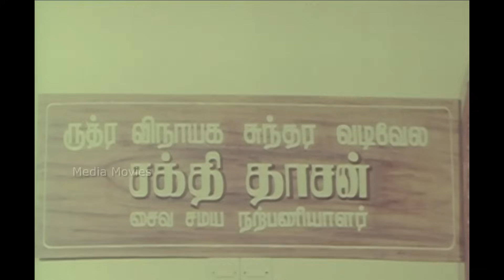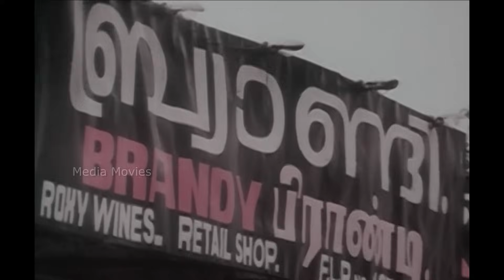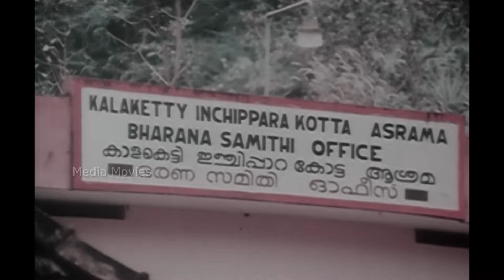Ellam Ayyappan | Raja , Seetha , S. S. Chandran | Tamil Devotional Full Movie ...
Producer  by            :          ALS . Kannappan
Directed by               :          Dhasarathan

Starring                     :          Raja
                                             V. K. Ramaswamy
                                             S. S. Chandran
                                             kovai Sarala
                                            Jai Shankar
                                           Chandrakanth
                                           Seetha

01 Vaanil Parakinra santhosam       :          0:03
02 Sammi Yanbathum                        :        38:32
03 Neelimalai Vazhum                        :       1:08:11
04 Unnai Nambum                               :      1:42:02